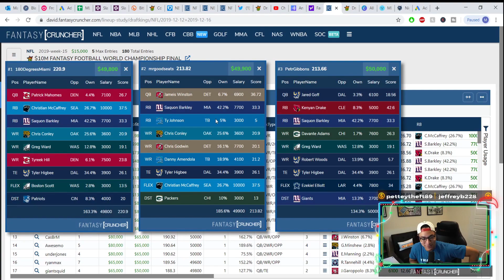Top 3 Lineups at the Draftkings NFL Live Final (Analysis)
This was one of the craziest Draftkings NFL Live Final I've ever been to! Three lineups were in contention at the very end when a few key players were the determining factor for Millions of dollars. I review all three lineups and share what I liked and disliked from each of them.

Who did you feel have the best lineup out of these three? DON'T BLINDLY CHOOSE THE WINNER